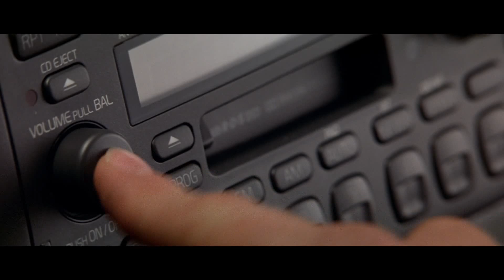Ending Scene (Val Kilmer & Elisabeth Shue) - The Saint (1997)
Simon Templar and Dr. Emma Russell

Last night it became clear to me what I have to do this morning.

You see, I'm going to give cold fusion to the world.

It's the only way, if we're ever together again, that I'll know it's for you, and you'll know it's for me.

If cold fusion is free, then you and I, Simon, will be free, too.

Listen, if you think giving away everything in front of the world, preventing us from making an unimaginable fortune will accomplish anything...

You're absolutely right.

(LAUGHING)

Simon, what are you doing here?

There are...
There are police.

They're everywhere.

I wouldn't miss it for the world.

EMMA: You wore the pin.

Of course.

You better go.

How am I going to find you?

(BOTH GIGGLE)

[kissing scene]

(ALL CLAMORING)

(APPLAUSE)

CHAIRMAN: Although our next speaker requires no introduction after last week's Moscow fireworks, uh, please let me welcome
Dr. E.J. Russell...

Excuse me, is this seat taken?

No.

CHAIRMAN: Dr. Russell.

You don't believe in all this cold fusion mumbo jumbo, do you?

EMMA: Thank you.
Good morning.

No.

Well, we all know that cold fusion has had a...

A difficult childhood.

Those of us in the field are orphans.

Bastards, at best.

But difficult childhoods,
I believe, make the most interesting adults.

And I know that most of you thought that cold fusion was an impossible dream.
I'm her biggest fan.

EMMA: Cold fusion belongs to all of us.
I think she's a fox.

EMMA: Even though some of you may feel that its practical application is still somewhat speculative, well, I've come here today to share with you how that dream is slowly becoming a reality.

Yes, it may take years to finally learn how to harness this energy

Oh, look at the time.

Got to go.

EMMA: and stabilize its power.

But with your help, we can all work towards making the...

The...

Dream of cold fusion finally...

Come true.

(PANTING)

(GRUNTING)

Hands behind your back!

Come on! Got you, you slippery son of a...

(ENGINE REVVING)

Damn!

MALE REPORTER: Donations totaling three billion dollars were made today to the Red Cross, the Salvation Army, and the United Nations
Children's Fund.

The funds were wired from the account of jailed Russian tycoon

Ivan Tretiak.

In other philanthropic news, a non-profit research foundation has been established to develop cold fusion technology, funded with an anonymous donation and to be headed by Russian physicist Dr. Lev Botvin.

The E.J. Russell foundation is charged to develop inexpensive...

* Lay flowers at the door

* 'Cause those who're left behind

* Are the ones who've gone before

Elisabeth Shue Beautiful Scene

The Saint Final Scene